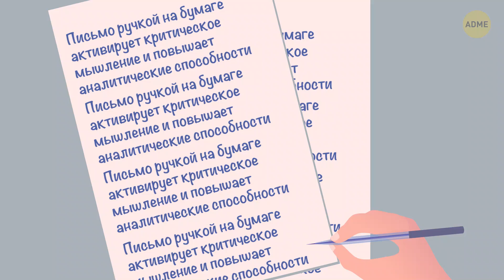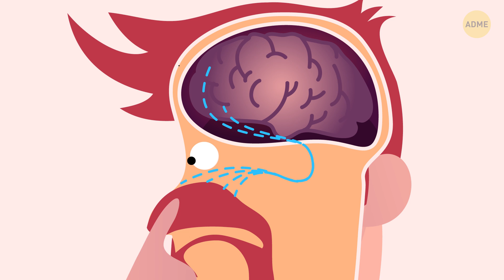10+ советов, чтобы запоминать информацию лучше других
Вы когда-нибудь заходили в комнату, забыв, зачем конкретно пришли и что искали? Может, вы находили ключи от машины в холодильнике или собачий корм в тарелке с хлопьями? Оу, кажется, вам не помешает немного размять мозги. Представляем вам несколько крутых способов устроить им хорошую тренировку!

Вы знали, что автоматические действия стопорят мозг, поскольку он не принимает ни в чем активного участия? Или что математические задачки не заставляют ваш мозг напрягаться так, как это делает новый язык. А если вы сладкоежка, этот пункт специально для вас: шоколад содержит важную аминокислоту, лизин, которая помогает мозгу быстрее и эффективнее обрабатывать информацию.

ТАЙМ-КОДЫ:

Рисуйте 0:20

Меняйте рутину 0:41

Используйте другую руку 2:19

Пишите 2:50

Выучите новый язык 3:24

Играйте в шахматы 3:45

Играйте в видеоигры 4:11 🎮

Убирайтесь 4:36

Ковыряйтесь в носу 4:59

Ходите 5:27

Ешьте шоколад 5:57 🍫

Дышите 6:31

Спите 7:10

СОДЕРЖАНИЕ:

- Рисование развивает правое полушарие, пробуждая креативность и помогая находить необычные решения для обычных проблем.

- Автоматические действия стопорят мозг, поскольку он не принимает ни в чем активного участия. Чтобы этого избежать, каждый день меняйте рутинные действия.

- Если вы правша, возьмите ложку или зубную щетку в левую руку и займитесь привычным делом. Левши, а вы на день становитесь правшами!

- Печатать на компьютере или телефоне тоже полезно, но обычное письмо ручкой на бумаге активирует критическое мышление и повышает аналитические способности.

- При изучении иностранного языка вы осваиваете совершенно другую систему, и мозгу остается только приспосабливаться к обстоятельствам.

- Шахматы — одна из старейших в мире стратегических игр, и она прошла испытание временем, просто потому что потрясающая. Вот так. Если вы будете играть в нее регулярно, то научитесь концентрироваться и мыслить шире, предпринимая действия, которые повлияют на вашу жизнь на несколько шагов вперед.

- Исследование 2015 года обнаружило, что видеоигры в жанре экшн улучшают скорость реакции, навыки наблюдения и принятия решений.

- Домашние дела тоже развивают умственную деятельность. Все сводится к физической активности (что очень круто для мозга, но об этом позже!). А еще уборка здорово отвлекает от более серьезных проблем.

- Ходьба ускоряет кровоток, а это значит, что мозгу тоже достанется больше крови (и кислорода, который идет с ней в придачу). Это ускоряет работу мыслительного органа, делая его более гибким, когда дело касается важных вещей.

- Если вы сладкоежка, этот пункт специально для вас: шоколад содержит важную аминокислоту, лизин, которая помогает мозгу быстрее и эффективнее обрабатывать информацию. Но это касается только черного шоколада, поскольку лизин содержится в какао-бобах.

- А вот и простое упражнение, которое наполнит мозг кислородом и обеспечит прилив энергии. Выдохните весь воздух из легких и задержите дыхание так долго, как сможете. Когда почувствуете, что задержать дыхание дольше не выходит, с силой вдохните и повторите. Приток воздуха в легкие отправит в ткани кислород, и кровь начнет течь быстрее.